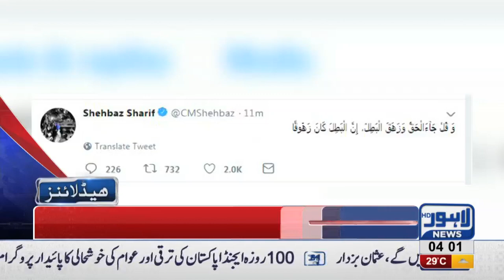04 AM Headlines | Lahore News HD | 20 September 2018